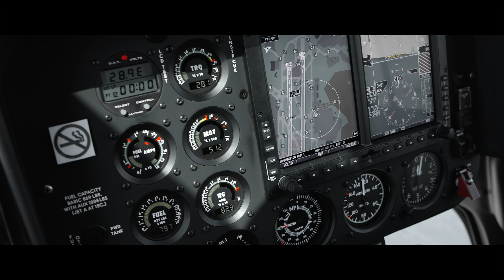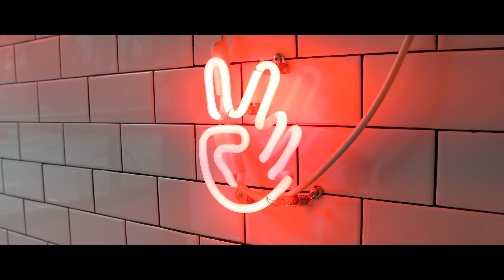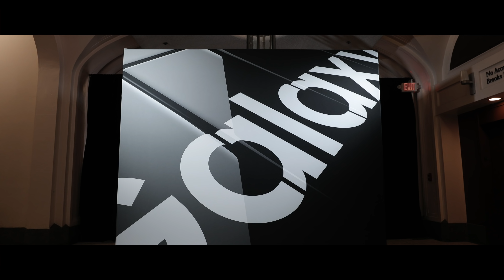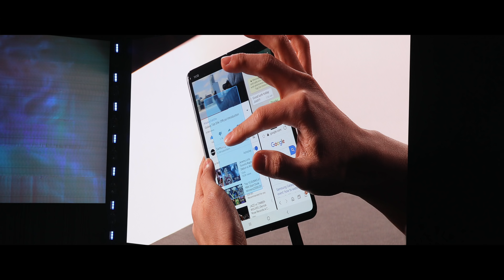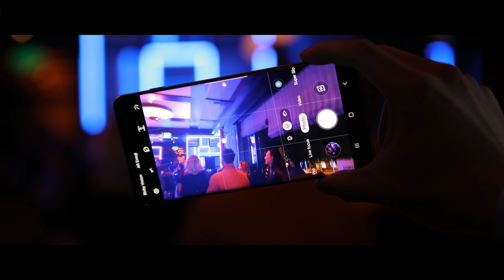SAN FRANCISCO // UNPACKED.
for showing us around!

Song - Crashing by ILLENIUM (feat. Bahari)

Spent a week in the San Francisco Bay Area to attend Samsung’s 2019 Unpacked event where the unveiled the new Samsung Galaxy S10, S10+, S10E, and Galaxy Fold lineup.

MY MAIN CAMERA
Stabilizer Gimbal
Main All Purpose Lens
Wide Stabilized Lens
Crazy Macro Lens
Sharpest Bokeh Lens
DJI Mavic Air Drone
Main Computer

Comment "bay" if you see this!